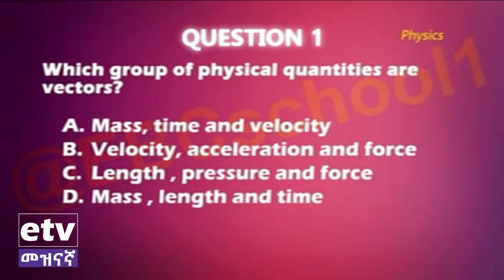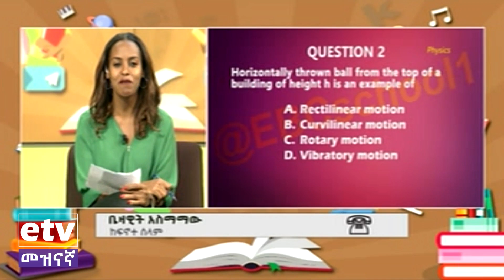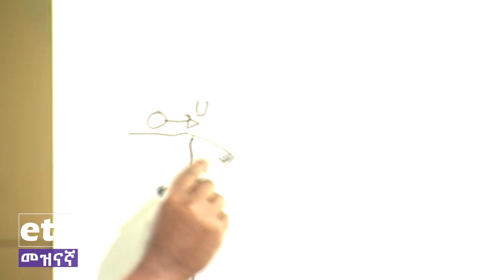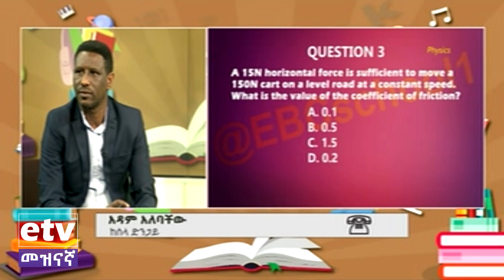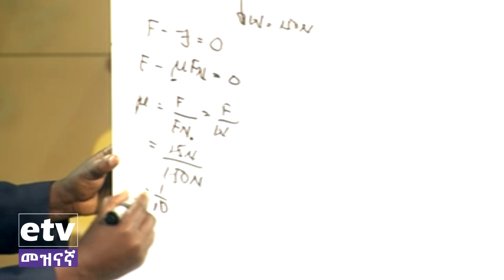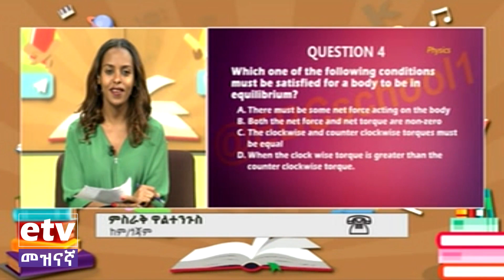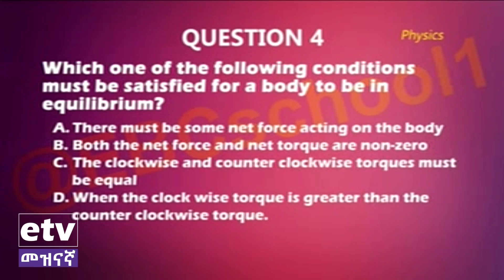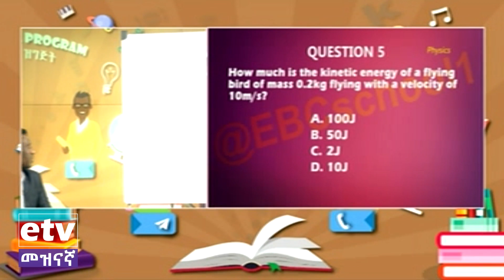ለሃገር አቀፍ ተፈታኞች ቅድመ ዝግጅት ከመምህር ገለታው ከፈለኝ ጋር